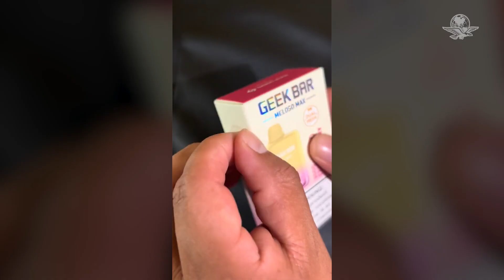¿Qué sustancias contienen los vapeadores que AMLO busca prohibir?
El presidente Andrés Manuel López Obrador busca prohibir los vapeadores, pues contienen al menos 30 sustancias que resultan “tóxicas” para la salud, de acuerdo con la Cofepris